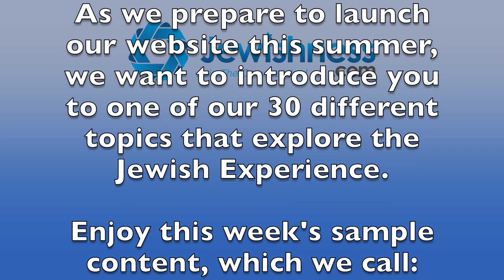Proud To Be Jewish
Jewishness.com showcases Karen Mael, Brad Friedlander, and Amy Finstein as they talk about times they were Proud to be Jewish! Jewishness.com will be launching our official website in a few weeks, where you will be able to view hundreds of video interviews with people as they talk about their Jewish Experiences.